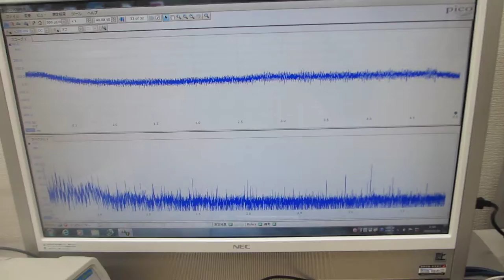超音波の相互作用をコントロールする実験